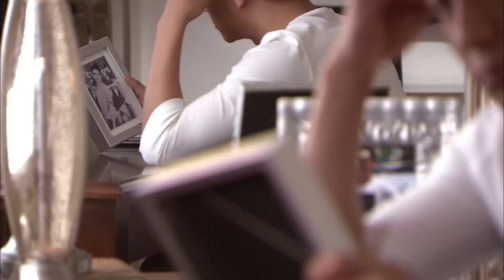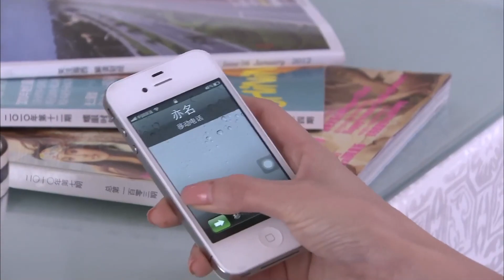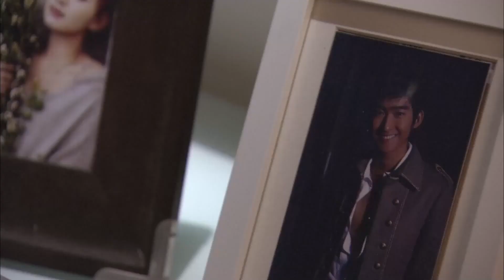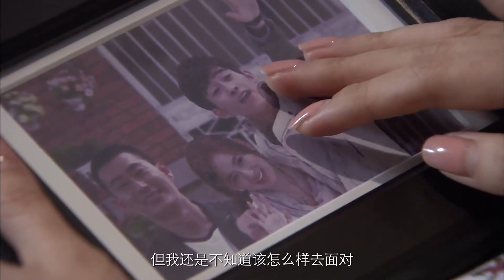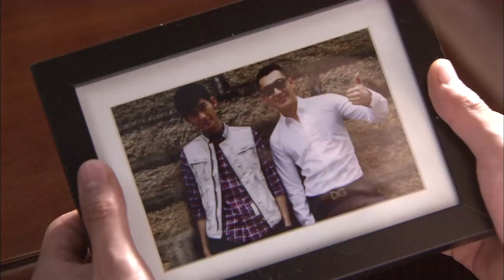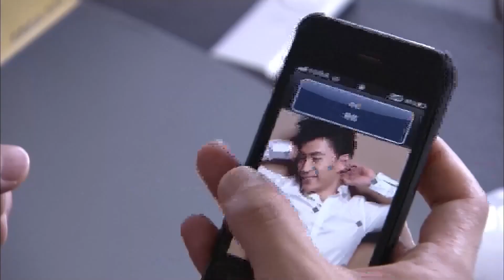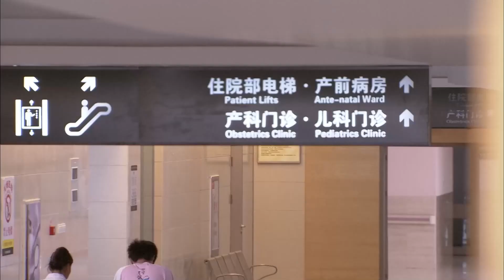都市情感电视剧 |【我们的人间烟火 Our Beautiful Life】11 穷小子立志要成影帝愤然北漂，千金小姐苦苦等待，他们该如何平衡梦想与爱情？（张翰 江铠同）💞中剧连连看